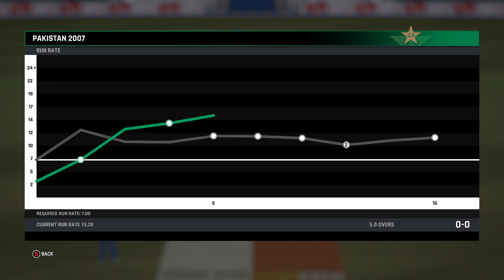🏏 Professional Off Spinner 💫 and a 💥 Hard Hitter in Legends Cup Final 🏆 | Cricket 24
Cricket 24 gameplay India vs Pakistan
Cricket 24 Pakistan team gameplay
Cricket 24 Pakistan Shoaib Akhtar
Cricket 24 Gameplay in Hindi
Cricket 24 Pakistan team faces
Cricket 24 Pakistan gameplay
Cricket 24 Pakistan Legends 2007 team
Cricket 24 game play
Cricket 24 bowling actions and styles